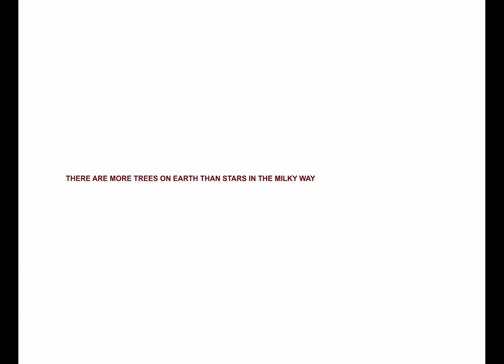Crazy space facts